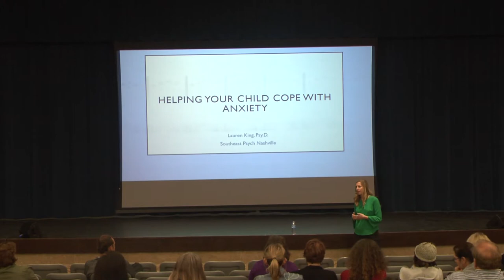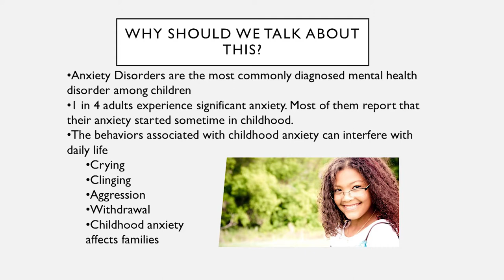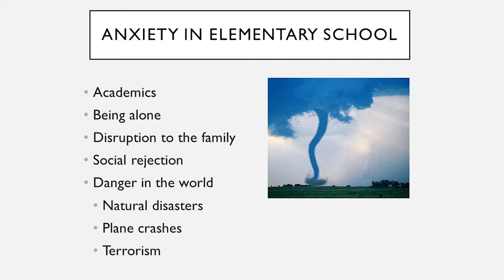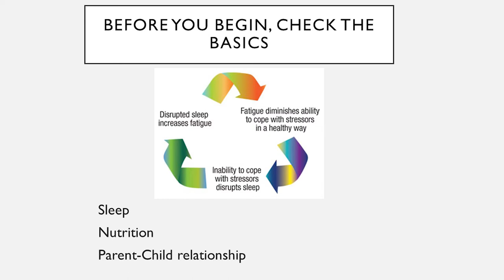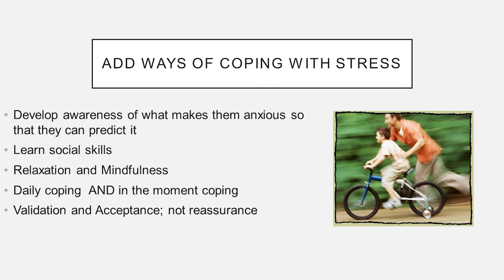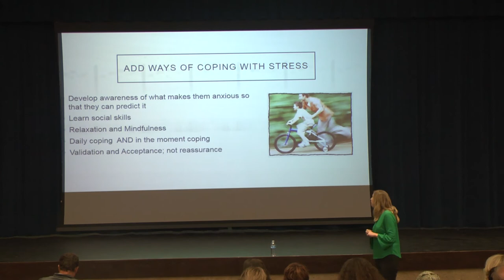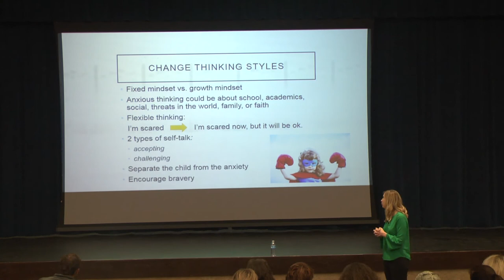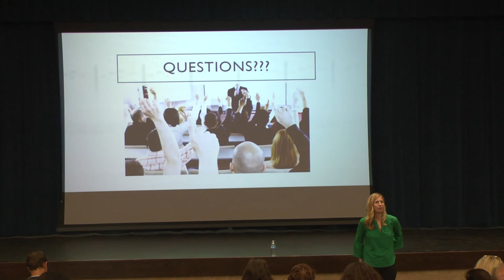STARS Parent Night at Brentwood High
A parent night presentation at Brentwood High School by Dr. Lauren King from Southeast Psych regarding anxiety and  teaching coping skills  to help with Anxiety . Video Produced by Brentwood High TV & Film students.